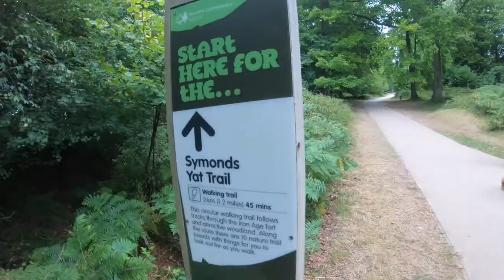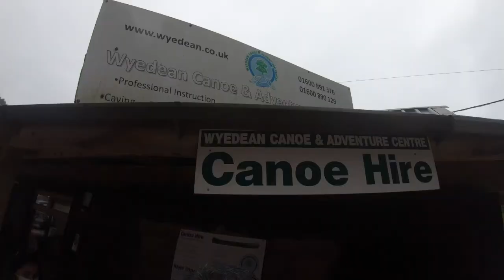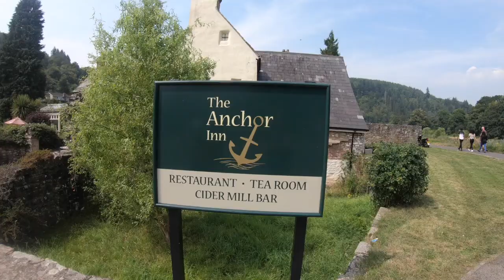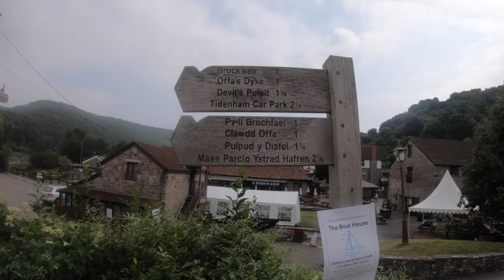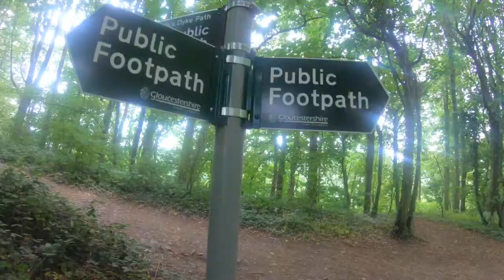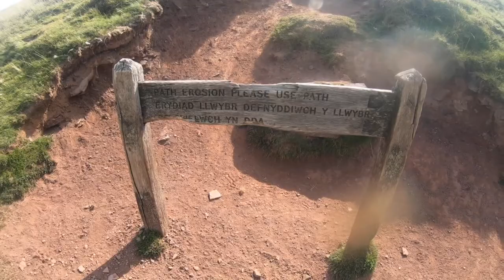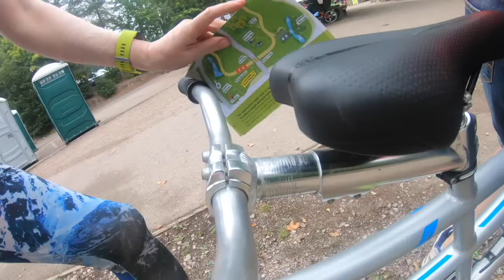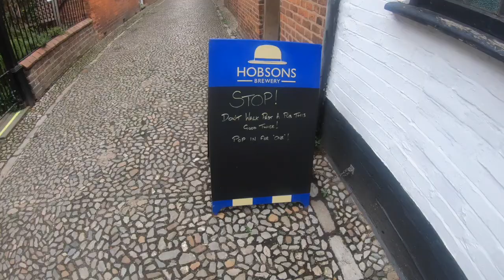1 week in HEREFORDSHIRE, outdoorsy vlog in the Wye Valley, HIKING, SUP, Canoeing, Tintern Abbey